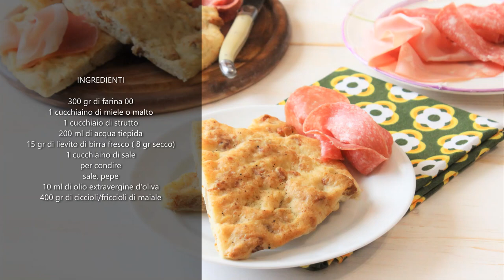FOCACCIA CON I CICCIOLI: super gustosa e facile da preparare: schiacciata Toscana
La Focaccia con i ciccioli, o come si dice nella mia Toscana SCHIACCIATA COI FRICCIOLI è un prodotto molto gustoso tipico della tradizione contadina.

Anni fa veniva preparata nel periodo di fine ottobre/novembre quando dagli scarti della lavorazione del maiale si ottenevano i ciccioli, chiamati nelle varie parti d'Italia frizzoli, frizzol, friccioli, grasselli etc.

Questi gustosi, ma anche super calorici ciccioli, non sono altro che la lavorazione dello strato della pelle della schiena del maiale insieme ad una parte del grasso che viene fritto, messo sotto un torchio per espellere tutto l'olio in eccesso e poi diviso in pezzi piccoli per essere utilizzato in cucina.

Oramai nelle panetterie più fornite la Focaccia con i ciccioli si trova tutto l'anno e viene apprezzata soprattutto se gustata insieme a formaggi e salumi misti.

Se vuoi preparare la Focaccia con i ciccioli in modo facile e veloce ti consiglio di seguire la nostra Ricetta.

Scopri tutte le mie ricette facili e veloci perfette per ogni occasione nel mio Blog.

Per contattarmi scrivete una mail a